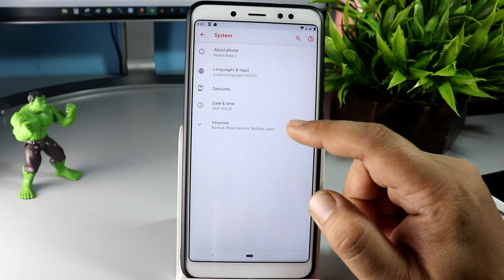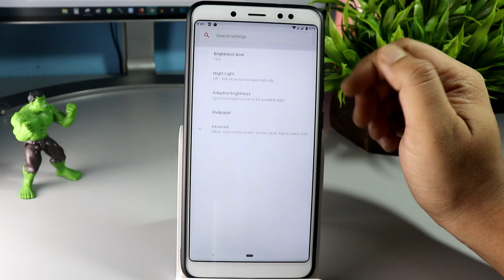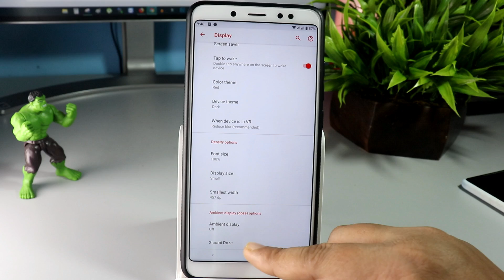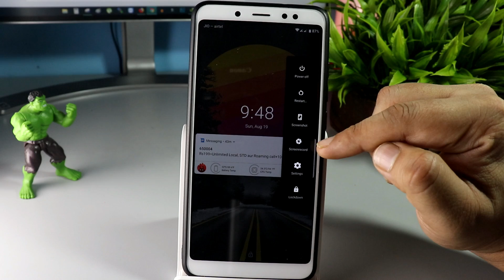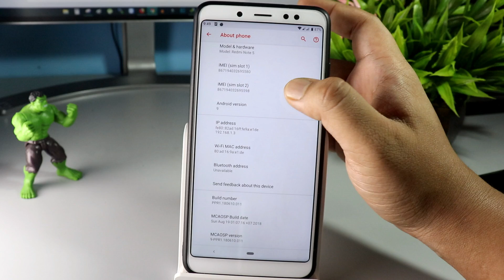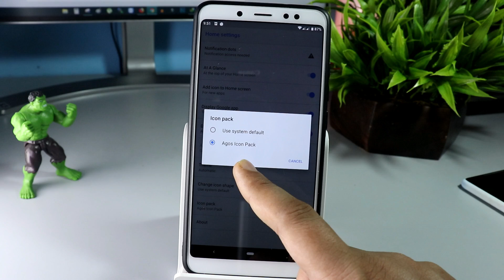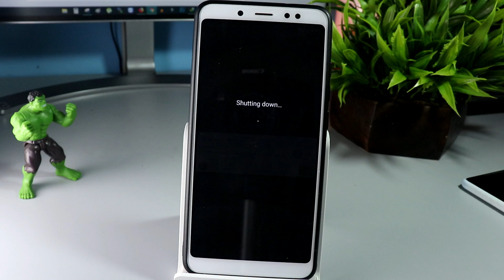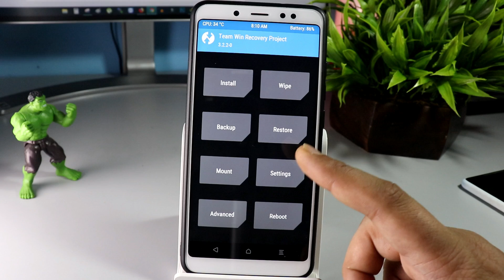Download ANDROID PIE 9 ROM for Redmi Note 5 Pro [MCAOSP]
Best Cases and Screen Guard for Redmi Note 5 Pro

Download ANDROID PIE 9 ROM for Redmi Note 5 Pro

For More Updates and Mods for Redmi Note 5 Pro, Follow THis Channel

MY GEAR :-